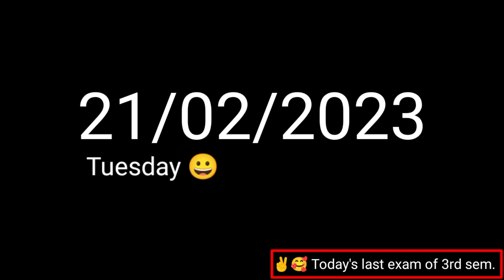Last Exam of 3rd Sem (Excited & Happy) Vlog 😀 || Dr. CV Raman University